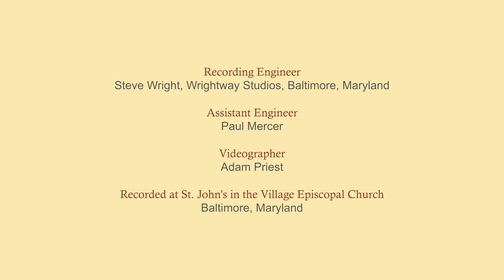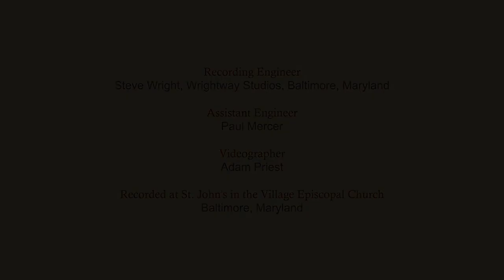An Affair to Remember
Words and Music by Harry Warren, Leo McCarey & Harold Adamson
Arranged by Richard Lake
Fatma Daglar - Oboe
Sound Recording by Steve Wright and Paul Mercer, Wrightway Studio, Baltimore, Maryland
Video by Adam Priest
Recorded at St. John's in the Village Episcopal Church,
Baltimore, Maryland
Music Contractor - Tim Anderson (with much appreciated help from Todd Thiel)